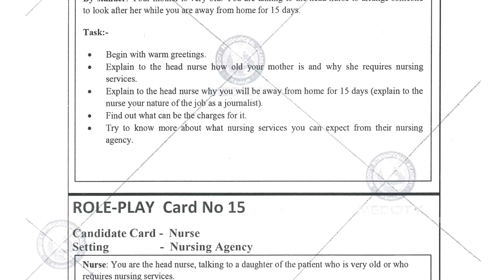Watch how the nurse handles a bystander in a Nursing Agency and State School as setting.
Watch how the nurse handles a bystander in a Nursing Agency and State School as settings.

Watch entire video on app

Which is the best OET/IELTS coaching center in India? How do I book for the IELTS test? Exam tips for IELTS & OET. All these and more will be answered in our videos posted for FREE OET & FREE IELTS learning.

Think no further if OET training is your plan. Medcity is your solution for regular & online & offline/ regular IELTS/ OET/ PTE / CBT/ NCLEX-RN / HAAD / DHA / MOH / Prometric needs.